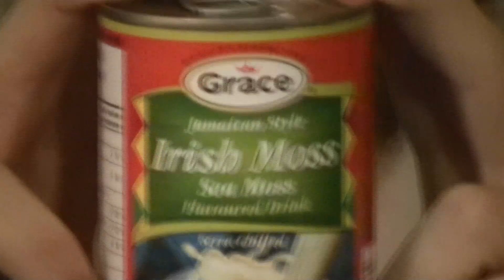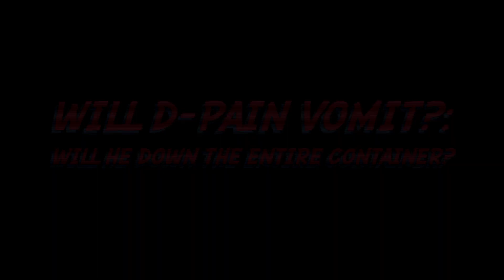The Upchuck Chronicles Episode #1 *Extreme Vomit Warning*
Ever been curious about something at the grocery store? Us too! Watch us eat the grossest foods we can find!